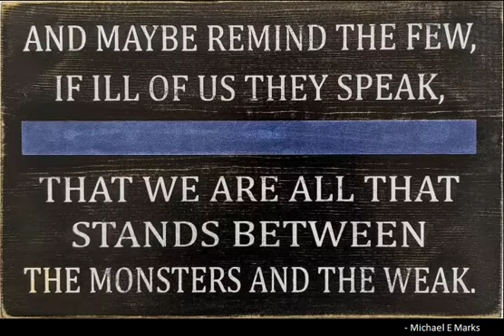CJC 131 Week 3, Second Lecture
Cause, principles of legality, harm, necessary attendent circumstances, JCC, Johnston Community College